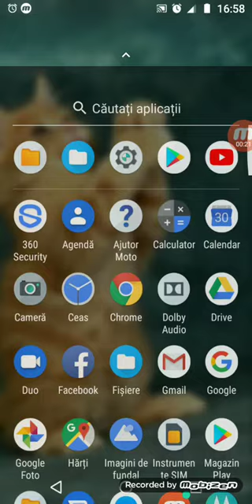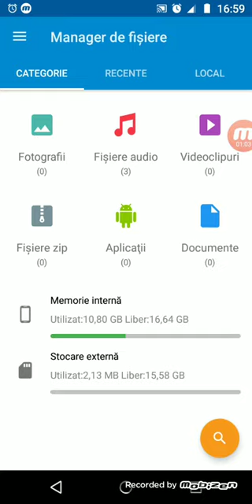Cum ne ștergem pozele ( imaginile ) din telefon